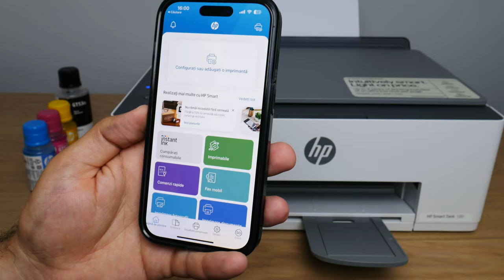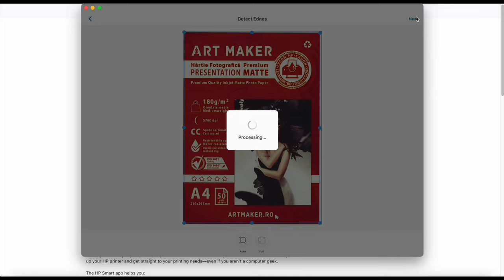HP Smart Tank 580 All-in-One Review: Imprimantă pentru Familie cu CISS și 3 Ani de Cerneală Inclusă!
Descriere: În cel mai recent videoclip de pe canalul nostru Mobilissimo, vă prezentăm imprimanta multifuncțională wireless HP Smart Tank 580, o alegere perfectă pentru familiile cu copii, studenți și cei care lucrează de acasă. Compactă, dar surprinzător de puternică, această imprimantă se descurcă cu o gamă largă de sarcini, de la printarea fișelor de activități și proiectelor, până la poze pe hârtie fotografică. Cu consumabile suficiente pentru 2 sau chiar 3 ani incluse în pachetul de pornire, este o investiție inteligentă pe termen lung.

HP Smart Tank 580 impresionează prin simplitatea și ușurința de utilizare. Instalarea este simplă cu ajutorul aplicației HP Smart, iar designul compact și comenzi frontale facilitează operațiunile zilnice. Un buton dedicat pentru scanarea documentelor oficiale, precum buletine și pașapoarte, adaugă la funcționalitatea produsului. Viteza de imprimare este de până la 12 pagini pe minut alb-negru și 5 ppm color, la o rezoluție de până la 1200x1200 dpi. În plus, datorită sistemului CISS, rezervoarele de cerneală se pot reumple ușor, fără nevoia de a manipula tonere sau cartușe.

Costul HP Smart Tank 580 variază între 600 și 850 de lei, în funcție de retailer, un preț accesibil pentru majoritatea utilizatorilor. În plus, costul per pagină este semnificativ mai mic comparativ cu imprimantele cu cartuș, ceea ce o face o opțiune excelentă atât pentru uzul casnic, cât și pentru birou. Suportând diverse tipuri de hârtie și oferind o garanție de 3 ani, această imprimantă este pregătită să răspundă tuturor nevoilor dvs. de imprimare. Vă invităm să ne lăsați părerea în comentarii și să vă abonați la canalul Mobilissimo dacă nu ați făcut-o deja. Pentru mai multe informații, nu ezitați să urmăriți videoclipul nostru complet de prezentare!

Chapters:
0:00 Intro

HP Smart Tank 580 All-in-one Review în Limba Română